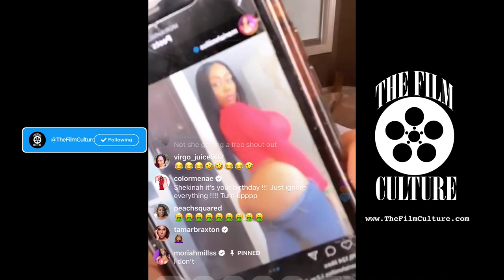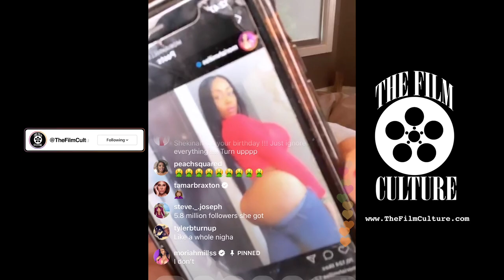Shekinah Jo Vs. @ToryLanez @YoungChopBeatz @MoriahMillss (Instagram Live)